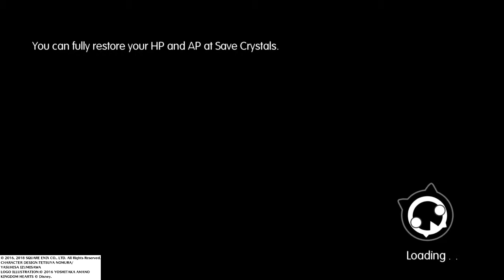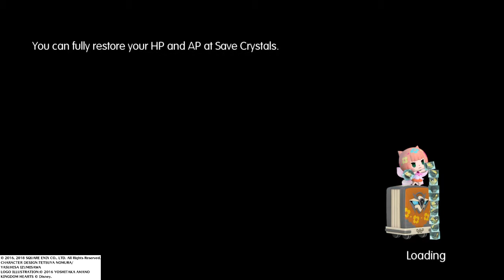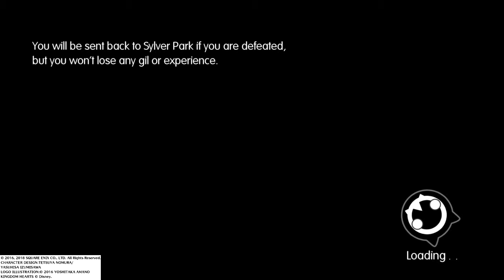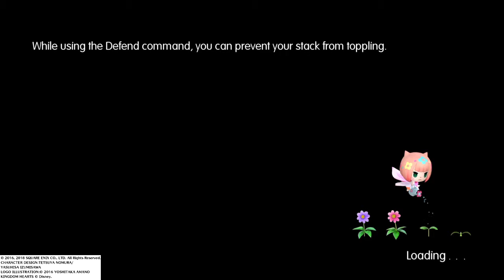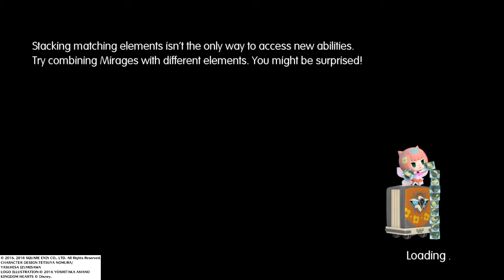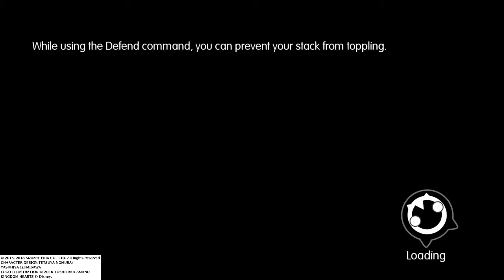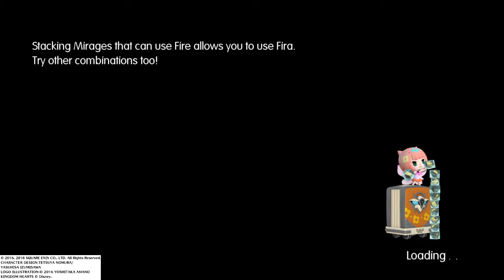WORLD OF FINAL FANTASY Maxima #7